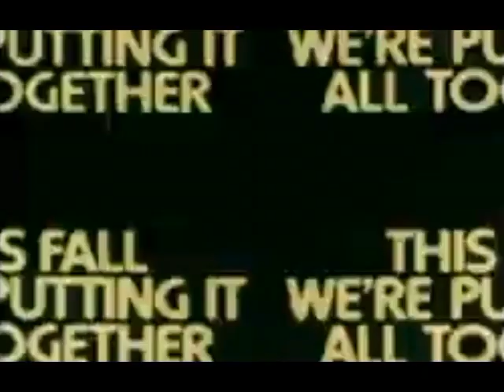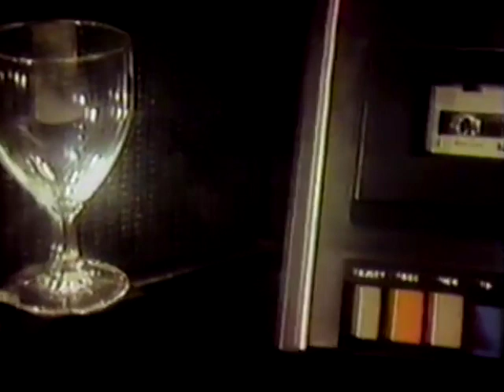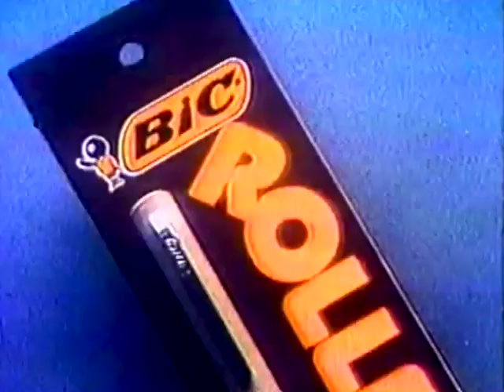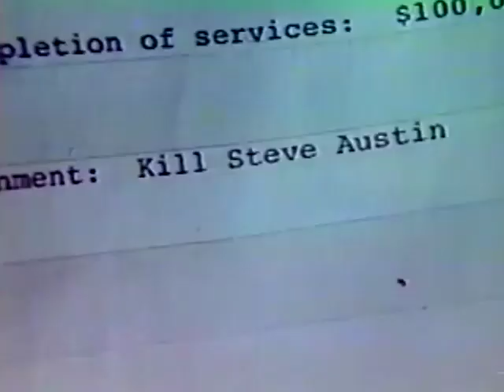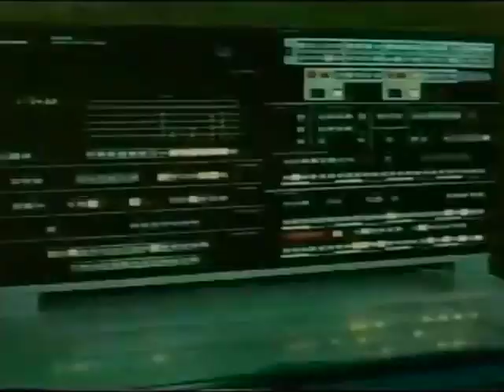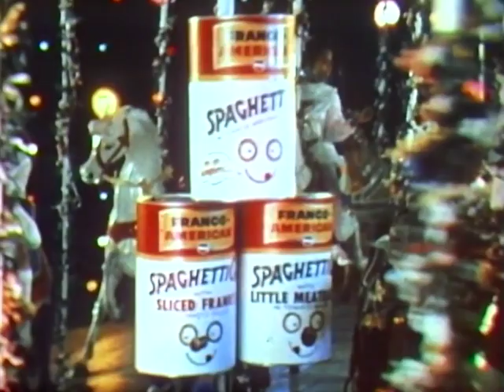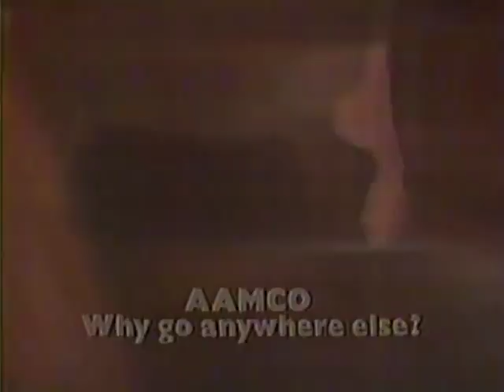Classic TV Commercials and TV Promos from the 70s & 80s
We're doing it again.
Here's another compilation of some classic TV Commercials
and network TV shows from the 70s and 80s.
1. WKRP Lou Grant Pre-empt
2. CBS is putting it all together
3. Almond Joy “Sometimes You Feel Like a Nut” (1978)
4. The First Lite Beer Open (1986)
5. Canada Dry “It’s not too sweet” (1977)
6. Alka-Selter “That’s a Spicy Meatball!” (1969)
7. America Tourister (1971)
8. Promo for Dynasty
9. ABC Network ID
10. Playboy Pajama Party Promo (1979)
11. Mork & Mindy Promo
12. Eyewitness News Update Cut In (This anchor is disgusted)
13. Nair "Short Shorts" (1985)
14. Enjoji “I can bring home the bacon, fry it up in the pan.”’ (1979)
15. Ella Fitzgerald for Memorex (1979)
16. Star-Kist Tune “Sorry, Charlie” (1975)
17. Maude Promo (1974)
18. The Gong Show Promo
19. Meow Mix (1976)
20. Bic Roller
21. Frank Gifford for Palm Beach Suits (1978)
22. Tickle (1977)
23.  WSBK-TV 38 Boston ID
24. ABC Network ID
25. Six Million Dollar Man Promo
26. Wild and Wooly Promo
27. ABC Friday Night Movie ID
28. Return of the Jedi (1983)
29. Bell System “Super Switcher” (1976)
30. Port of Call South Pacific US Navy Commercial “It’s not just a job, it’s an adventure.”
31. Life Cereal “Hey Mikey” (1978)
32. ABC ID Circle Films ID
33. Monty Python’s Life of Brian Promo ((1979)
34. Blansky’s Beauties
35. Fish Promo
36. Starsky & Hutch are set up by the Mob
37. More to Come
38. Purina Puppy Chow (1977)
39. Uh Oh Spaghetti-Os (1974)
40. TV50 Detroit ID
41. Pizza Hut E.T. Glasses (1982)
42. ABC Station ID (1976)
43. 9-Lives Presents Morris (1977)
44. William Shatner for Loblaws
45. American Express with Karl Malden (1981)
46. Charlie Perfume with Mel Torme (1981)
47. AAMCO Commercial
48. Screen Gems ID